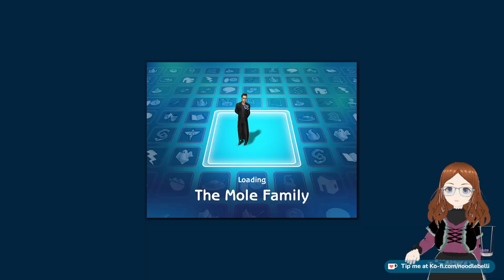Sims 2 Desiderata Valley - John Mole: Round 1 Part 1(Full Stream VOD)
Last day of Summer for John mole. Forgot to upload with the rest of season 1. This is a modded game with a custom lifespan and seasons as well as other default replacements and custom content.  Originally streamed on September 4, 2022.